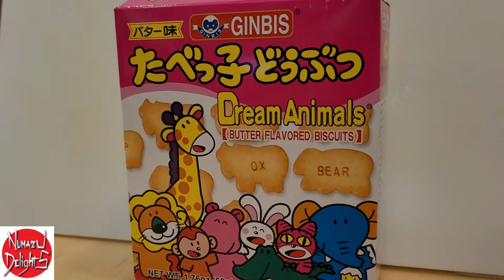Butter Flavor Biscuits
Stop by Numazu Delights today and try out our Butter Flavor Biscuits!